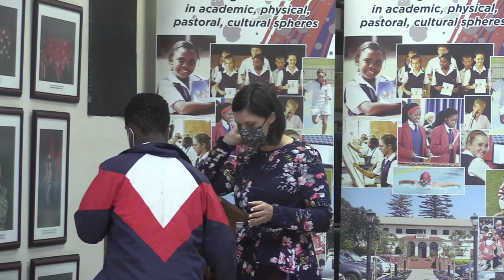Grade 1 2021 Prizegiving